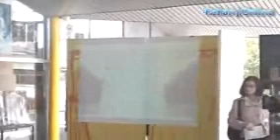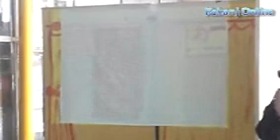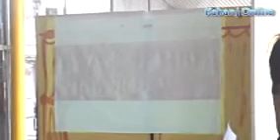Početak izrade Zgošćanskog stećka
Danas je počela izrada Zgošćanskog stećka u obliku stupa, kojom prilikom su upriličeni programski sadržaji koje organizuje Udruženje "Art Sef" iz Visokog.

Početak realizacije treće faze izrade replike stećka započeo je jutros  u 09:00h, gdje su se obratili načelnik Općine Kakanj Mensur Jašarspahić Suri, Ministrica za obrazovanje , nauku, kulturu i sport ZDK Zdenka Merdžan  i ostali gosti.

Na kratkom video snimku moći ćete vidjeti šta se to dešavalo jutros na platou Doma kulture Kakanj